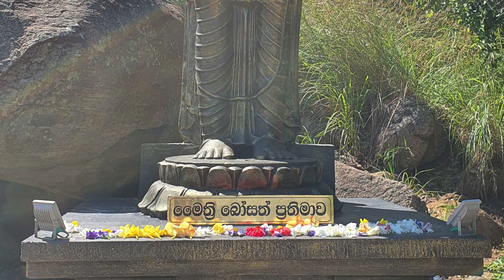Kuragala Rajamaha Viharaya - video 2